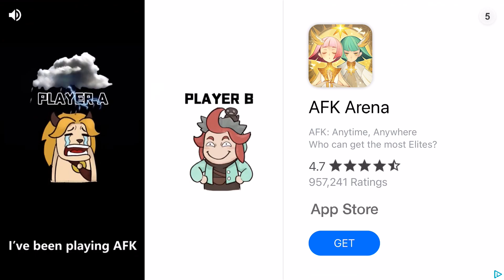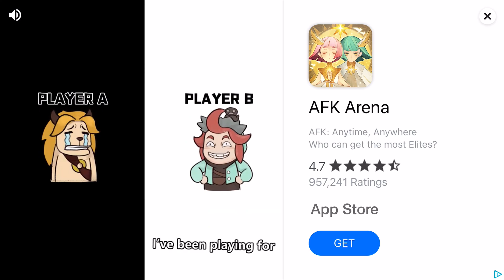this vid is 8mins but it felt much longer when i was recording lol